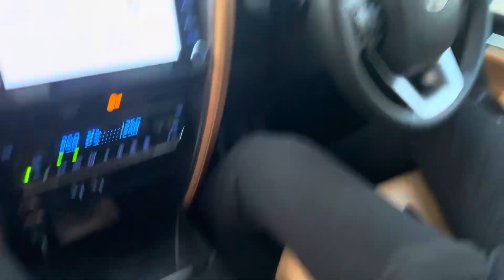Veer 🥰ne mumma 🥰papa 🥰ke sath milakar ki shoping 🛍️